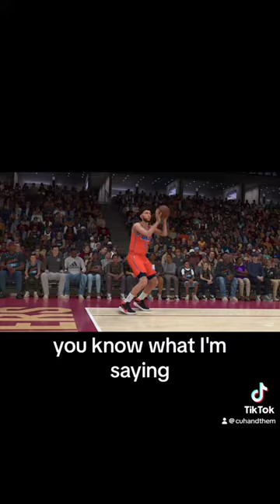We sleeping on this young OKC Thunder team